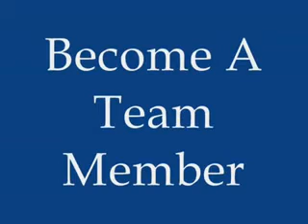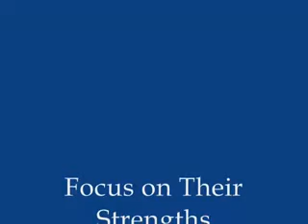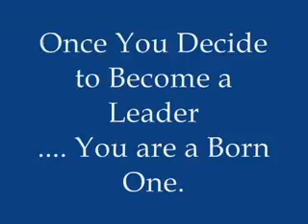Leadership That Mysterious Talent